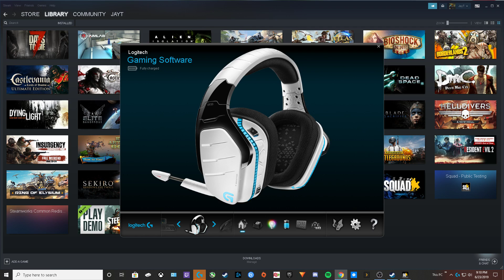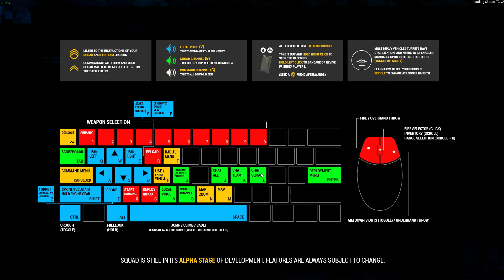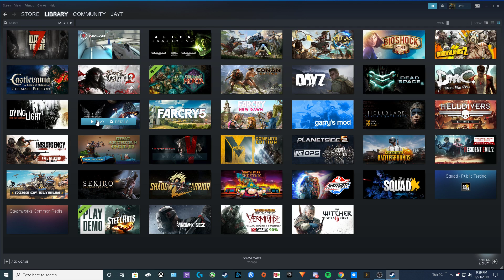Jay Tibbs Live Stream